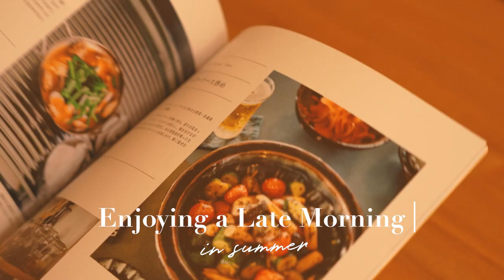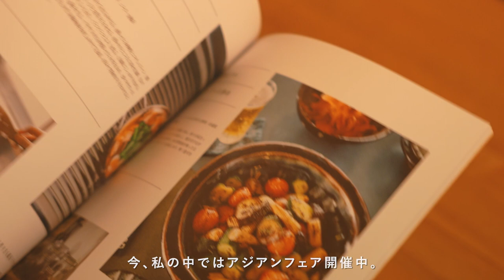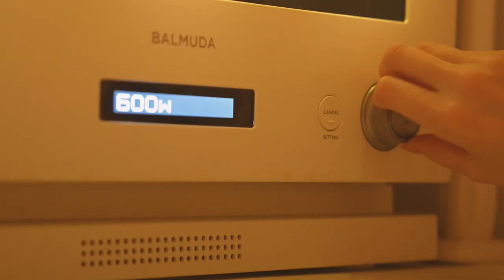30代元OL、早起きできない朝を楽しむ🌿午後から始まる1日を充実させる方法｜Enjoying a Late Morning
[30代 元OLの遅く起きた朝を楽しんで、充実した1日にする休日の過ごし方✨]

毎月1枚、オリジナルイラストのスマホ壁紙を作っています🎨🖌
今回作成したイラストもInstagramのハイライトからダウンロードできます🙌

それではまた、次の動画で🌿

NIKO

▶︎COOKING DIRECTIONS

【タイの料理の定番、ガパオライス】
[材料2人分]
ごはん…お茶碗2杯(300g)
豚ひき肉…250g
卵…2個
パクチー…適量
にんにく…2〜3かけ
ごま油(目玉焼き用)…大さじ1/2
ごま油…大さじ1
唐辛子(輪切り)…適量
塩こしょう…少々
パクチー…適量

☆調味料
■ 砂糖小さじ…1/2
■ナンプラー…大さじ2

[作り方]
1.玉ねぎ、にんにくはみじん切りにする。赤パプリカは種を取り、小さめの角切りにする。

2.フライパンにごま油、にんにくを入れて中火で熱し、香りが立ったら豚ひき肉を加えてほぐしながら色が変わるまで炒める。

3.フライパンにごま油を入れて中火で熱し、卵を割り入れ、好みの固さの目玉焼きを作り、取り出す。

4.玉ねぎ、赤パプリカを加えて火が通るまで炒める。☆、唐辛子を加えて、水気が少し残る程度まで炒め合わせる。器にごはんを盛り、炒めた具材、目玉焼き、パクチーをのせて塩こしょうをふる。

【レンジでしっとり簡単よだれ鶏】
パクチー…適量

☆調味料
■しょうゆ大さじ…2
■砂糖大さじ…1
■ラー油大さじ…1
■すりおろしニンニク小さじ…1
■ごま…少々

[作り方]
準備：鶏むね肉は皮を取り除いておきます。
1.鶏むね肉はフォークで数ヶ所に穴をあけ、ボウルに入れます。料理酒と砂糖を加えてなじませます。
2.耐熱皿に入れてふんわりとラップをかけ、600Wの電子レンジで3分加熱します。一度取り出して鶏むね肉を裏返し、再度ふんわりとラップをかけ、中に火が通るまで600Wの電子レンジで3分加熱します。粗熱を取り、5mm幅に切ります。

3.ボウルに、タレの材料を入れて混ぜ合わせます。

4.パクチーを5cm間隔でカットします。

5.お皿に2とパクチーを盛り付け、3をかけて完成です。

▶ITEM
※URL記載のないもの＆楽天ROOMに掲載ないものは廃盤になっている可能性があります

デロンギ マグニフィカS 全自動コーヒーマシン エスプレッソメーカー

チャバツリー CHABATREE コロン ガラスジャー 750cc

Flavor Stone(フレーバーストーン) 鍋フライパン 4点セット

・【夏のモーニングルーティン】30代元OLの5:30起きの朝活。夜型の乱れた生活習慣を整える｜SUB

・【賃貸DIY】30代OLが理想のカフェ風キッチンを作る｜一人でもできるリメイクアイテム5点｜無印の棚・タイルシール・DRAW A LINE【Kitchen makeover】ENG

・【平日ナイトルーティン】30代OLの疲れた心を癒す夏のルーティン｜夜の過ごし方でやめた7つのこと【Night Routine】ENG

▶MUSIC
・Ballerina / Yehezkel Raz
・One Day Instrumental Version / Luminar
・Moonlight(feat. Marle Thomson) / Anthony Lazaro